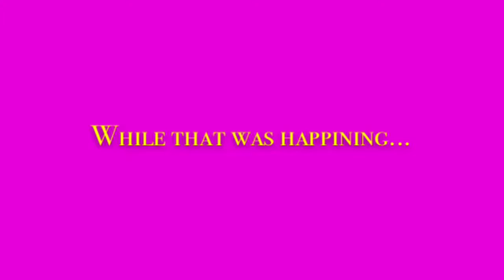Pokepower: ep 3 . Mews warning!!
New pokepower ep I hope you enjoy. Made with video fx live, picture from cats!!! The app. Also SOAPLOAFTHECHAIR  helped.